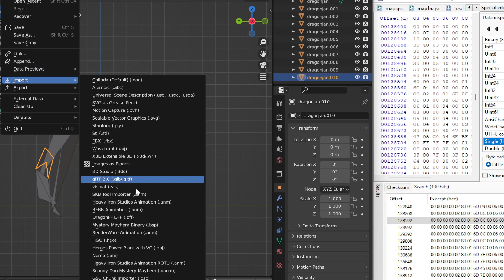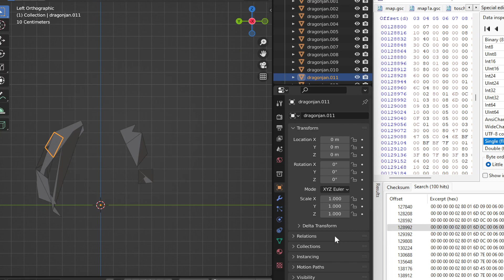Finding Nemo: GHG control seek WIP adding vertex controls soon to reduce and increase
i got so many different ghg meshes by using ghg non chunk importer with a new property